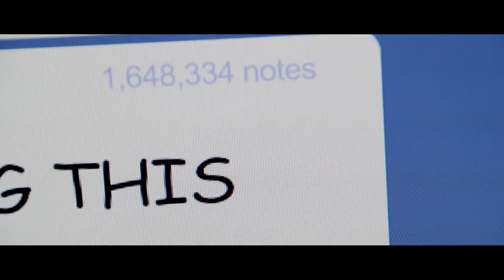TUMBLING - Kaleb Nation [Music Video] (The Tumblr Song)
A Tumblr song for the Tumblr obsessed, like me ;)

You can get it as a RINGTONE too (if you have an iPhone).